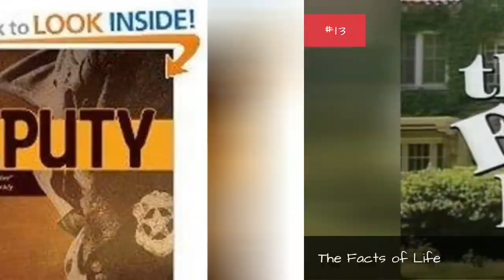Norman Lear Shows And Tv Series 🌞 🌝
All Norman Lear shows list, featuring TV series created by Norman Lear, with pictures from the show when available. Series and programs made by TV creator Norman Lear are listed below alphabetically, with additional information such as when the show first aired and what network it aired on. What are all of the Norman Lear TV creations? This series list includes any shows that Norman Lear co-created and maybe served as an executive producer on. List is made up of a variety of shows, including All in the Family and The Jeffersons. This list of television shows features programs produced, written, and adapted by Norman Lear. This list answers the questions, "What shows did Norman Lear create?" and "How many shows has Norman Lear created?" These shows may not have all aired in the same country, but they were all created or co-created by Norman Lear. {nodes}...more
0:00 - Intro
0:00:08 - All in the Family
0:00:35 - The Nancy Walker Show
0:00:47 - The Jeffersons
0:01:00 - The Facts of Life
0:01:14 - The Deputy
0:01:26 - Sanford and Son
0:01:55 - Maude
0:02:20 - Live in Front of a Studio Audience: Norman Lear's All In the Family and The Jeffersons
0:02:46 - Fernwood 2 Night
0:02:59 - Archie Bunker's Place
0:03:28 - Apple Pie
0:03:40 - America 2-Night
0:03:53 - All's Fair
0:04:05 - All That Glitters
0:04:19 - a.k.a. Pablo
0:04:30 - 704 Hauser